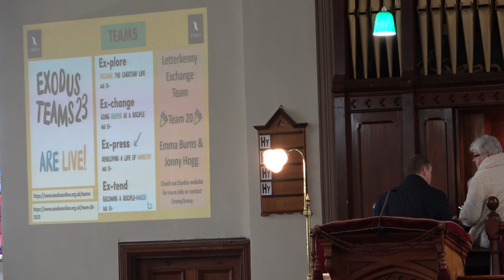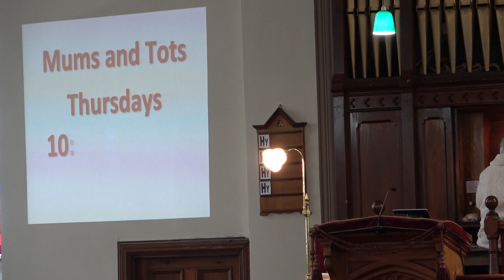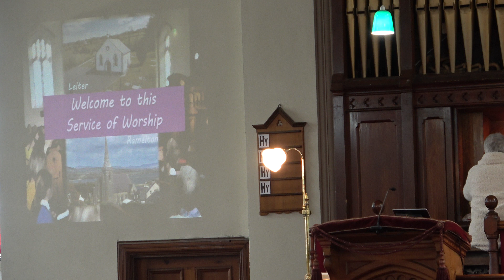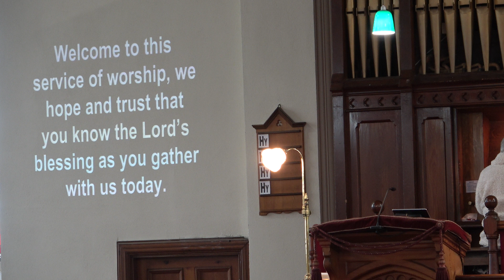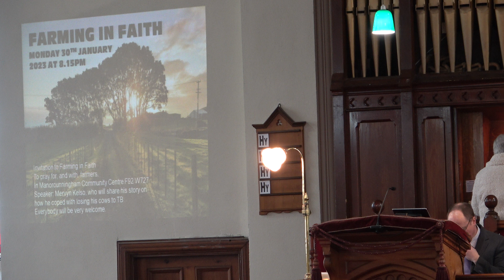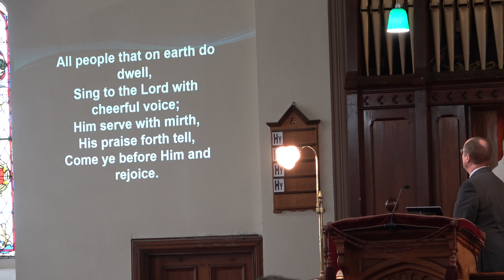Sunday 15th January 2023 Part 1 of 3